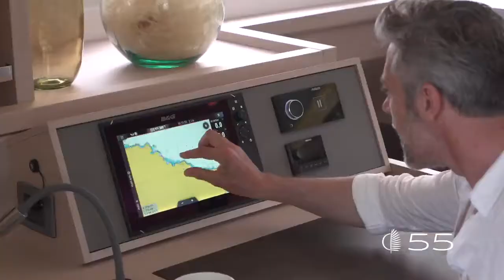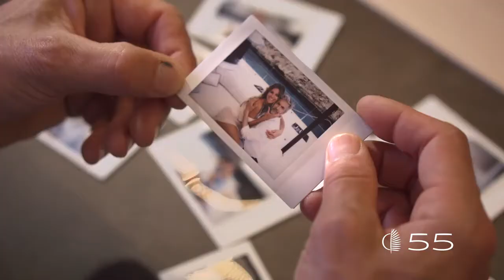The New Lagoon 55: The most comfortable catamaran cruising experience!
Welcome to your new home—a vessel like no other that combines the very best of form and function for beautiful days and gorgeous nights.

The Lagoon 55 stands out as a modern classic boasting curved lines that are as artistic as they are futuristic.

Every single detail speaks to this boat’s strength and beauty, a triumph to be admired and enjoyed for years to come.

This boat offers everything even the most discerning seal lovers could ask for.